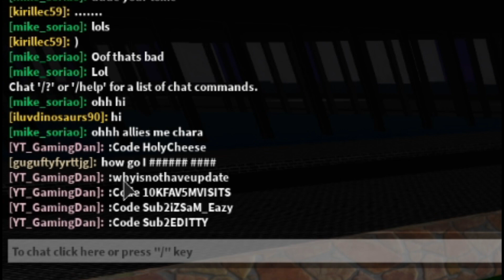ALL *NEW* SECRET OP WORKING CODES! Roblox Ghoul X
In this video I will be showing you all the new working codes in ghoul x!